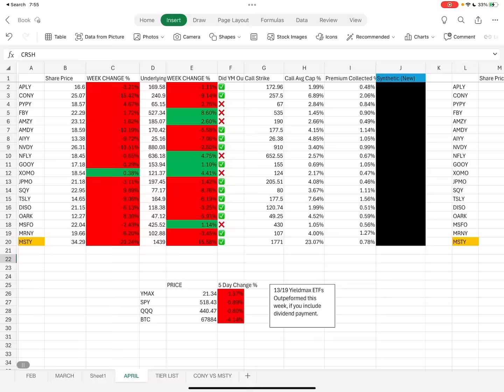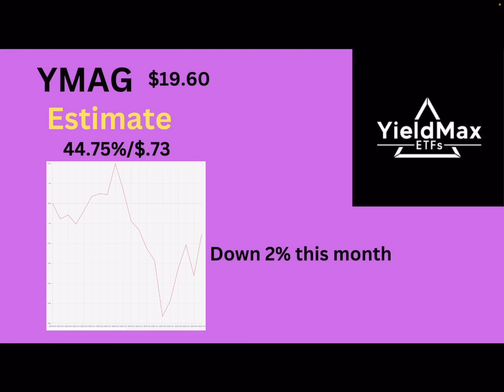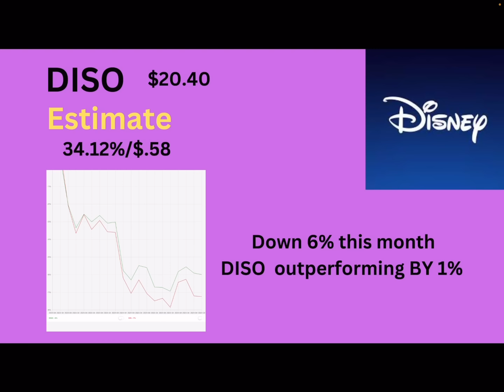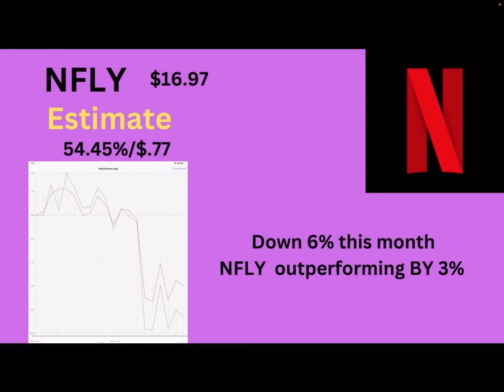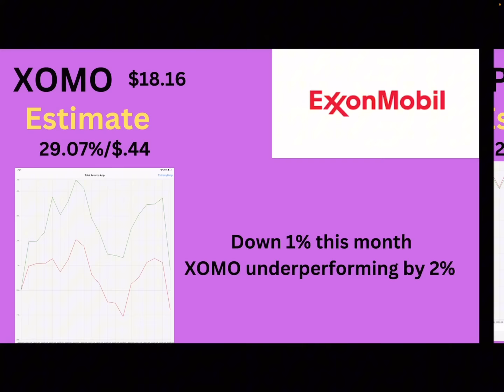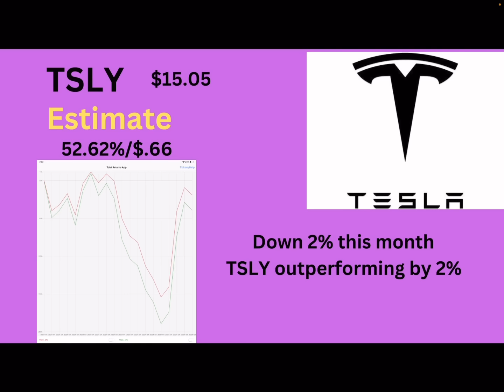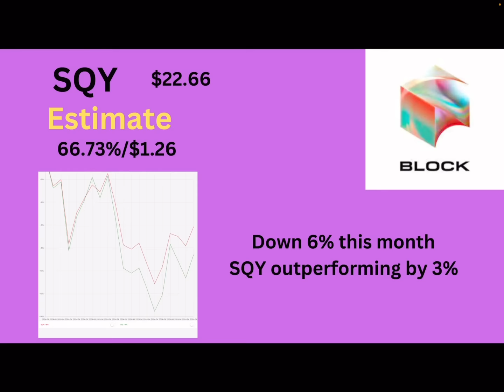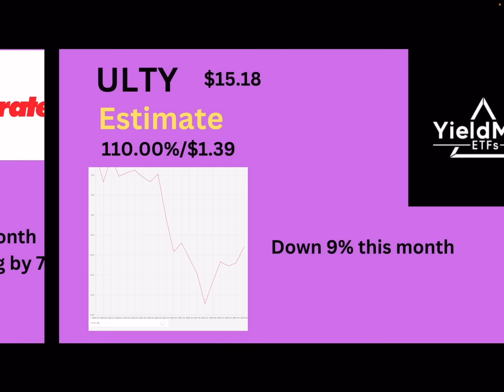Yieldmax ETFs May Dividend Estimates (CONY, AMDY, TSLY, FBY ETC.)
TSLY CONY NVDY DIVIDENDS ETFS OPTIONS COVERED CALL